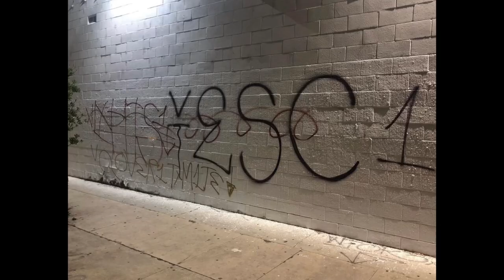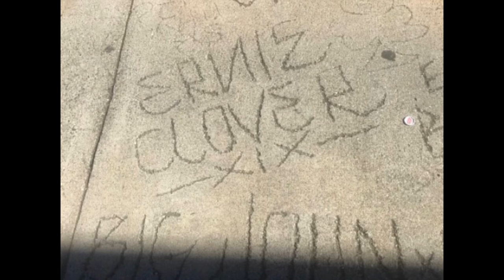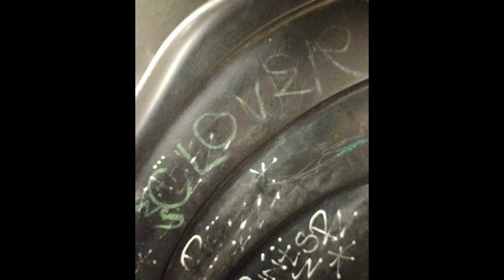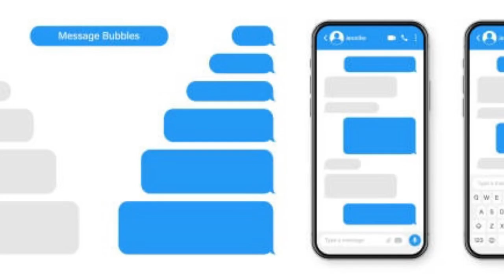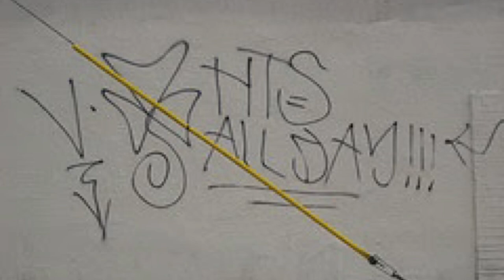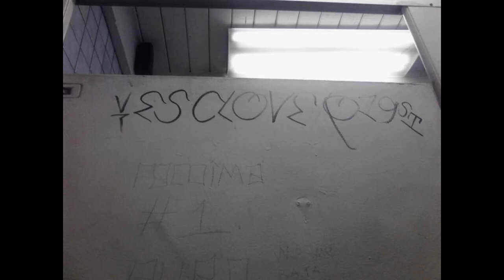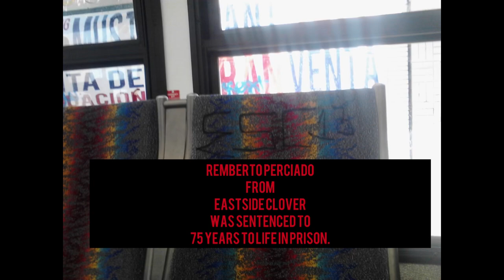The Story Of Eastside Clover 13 Gang One Of LA’s Oldest Gangs